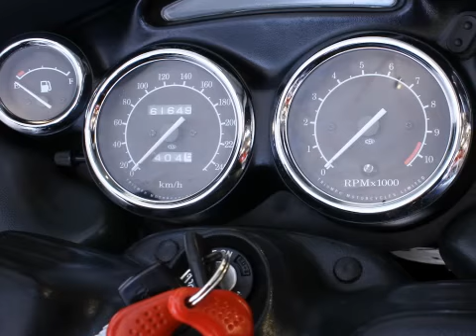Triumph TROPHY 900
MZ-65-RJ 61.648 km
  Prijs:     € 3.450
  Merk:     Triumph
  Type:     TROPHY 900
  Carrosserievorm:     Tour
  Bouwjaar:     1999
  Kleur:     CHAMPAGNE
  BTW/Marge:     marge

Accessoires
* Topkoffer

MOTOR VAN EERSTE EIGENAAR,BOEKJES ZIJN ER BIJ.

Aanbieder
Gebben Motoren
Industrieweg 25
7949AJ Rogat